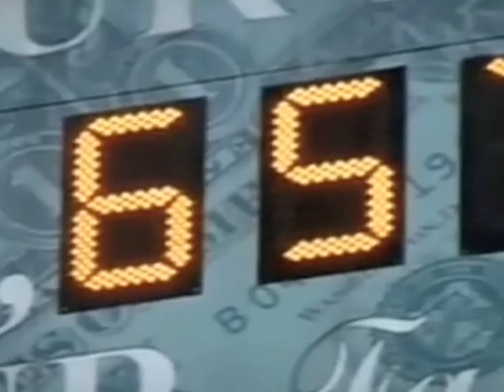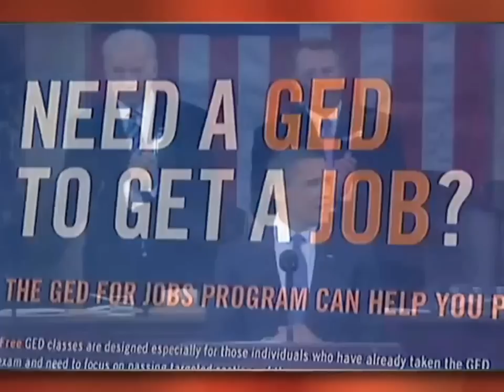Sills & Smith - No Way In, No Way Out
Title track from the album No Way In, No Way Out. Songwriters: Frank Smith, Jeremy Sills, Jonathan Edwards. Recorded at produced by Jonathan Edwards at Corvidae Music in Ottawa. This is an original song registered with SOCAN. Music video compiled by Robin Youlton.

LYRICS:

No way in
No way out
A whisper's as loud
As a shout

Past transgressions
Or regressions
We blunder on
Through indiscretions

No solutions
Or redemption
A carnival ride
Of  miscreants
Seek attention

This life is bitter sweet
It offers little relief
But still we carry on
Swallow each bitter pill
In Silence
In Silence

Brought into view
A startling
Awful scene
A car crash
Up ahead
Flames engulf the road

Twisted steel
An ambulance
Pulls away
Oil slicked lane
Is that blood
Pooling with the rain?

We cannot bear to look
We cannot bear to feel
We cannot bear to touch
The tragedy of it all

We cannot bear to stand
Beside our fellow man
We cannot bear
To offer
Even one outstretched hand

In Silence
In Silence
In Silence
In Silence